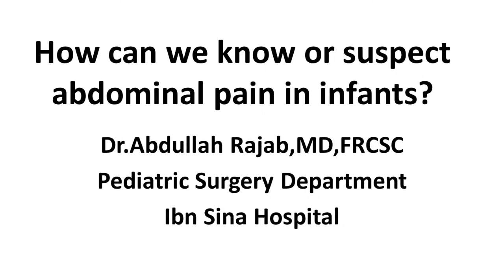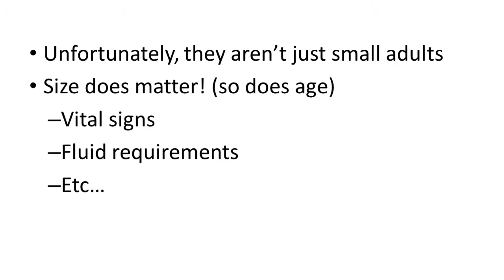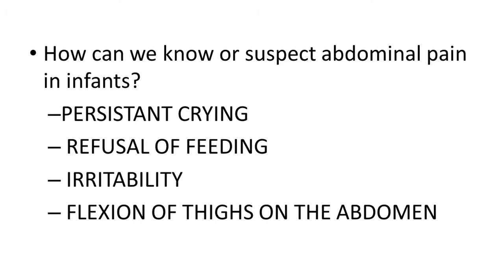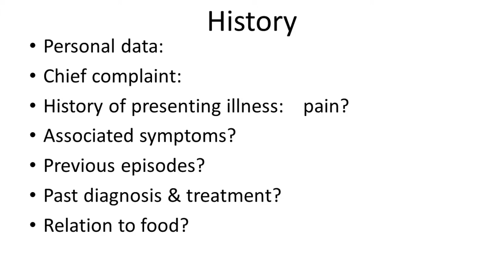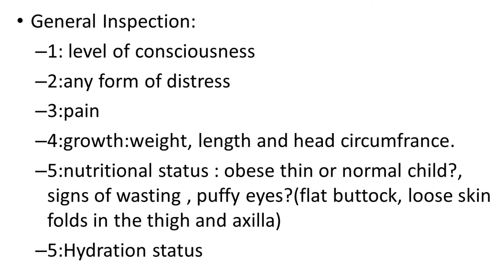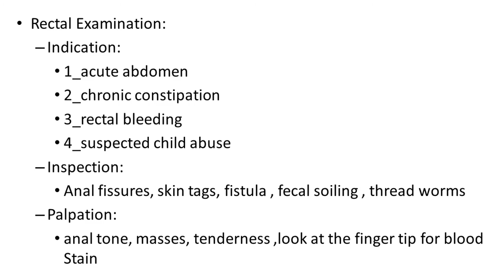How can we suspect abdominal pain in infants? by Dr. Abdulla Rajab , Ibn Sina hospital